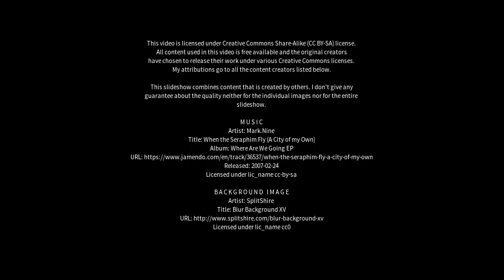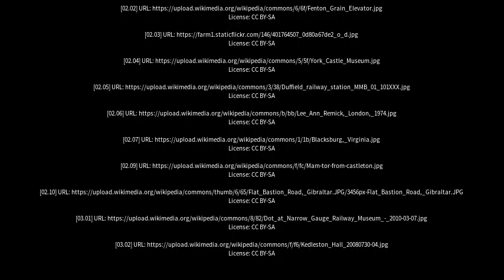Best places to visit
Best places to visit - Duffield (Canada) Best places to visit - Slideshows from all over the world - City trips, nature pictures, etc.